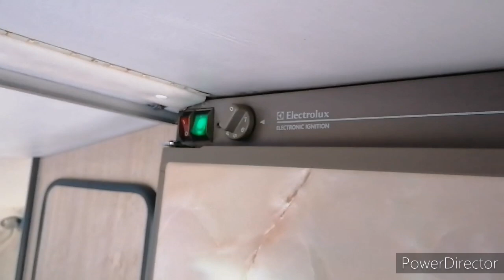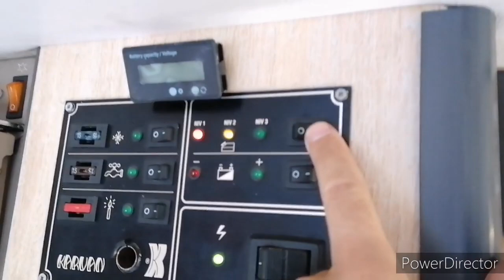[Vlog] n°9 Préparatif départ ... Installation mitigeur douche !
Ça y est, enfin on va prendre la route !
Le chargement de notre 4x4 et de la cellule amovible !
Et une modif avec l'installation d'un robinet mitigeur pour la douche.